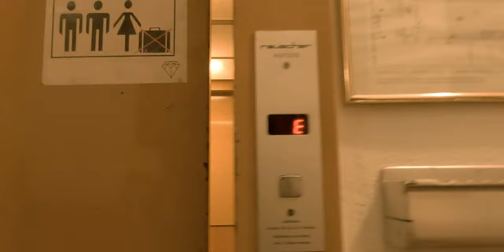Schonbrunn Palace Christmas Fair: What to Expect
Vienna has many beautiful Christmas markets this season, and the one from Schonbrunn Palace is one of them.

1:03 Trip to Vienna
2:30 Check-in
3:57 Breakfast time
4:56 Heading to Schonbrunn Palace
6:25 Visiting the Christmas Fair